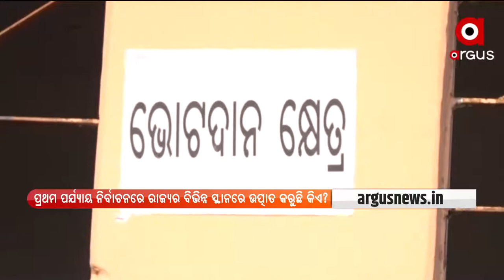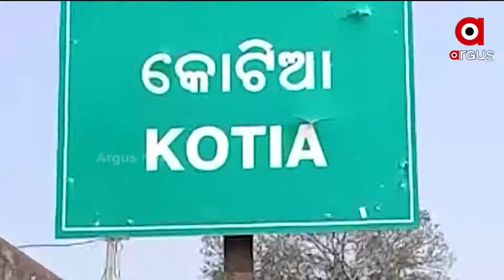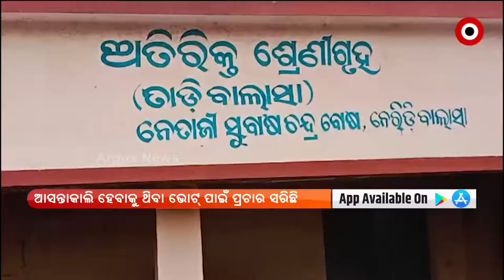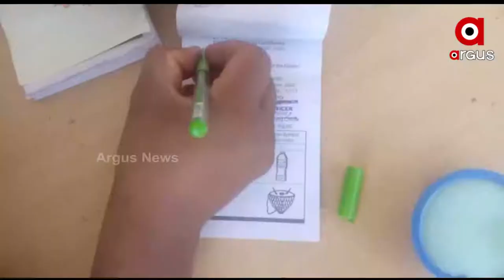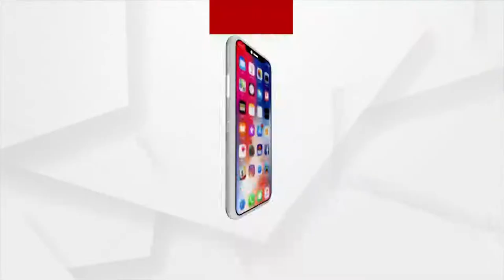Prime Odisha 7pm | 17 Feb 2022 | Argus News